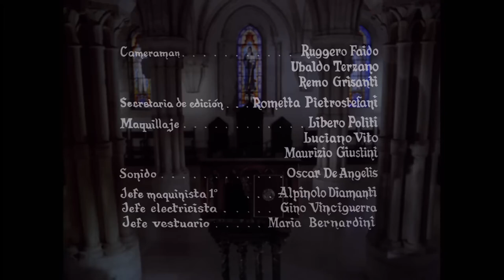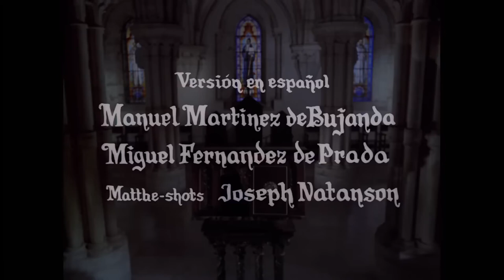Jacob, l'homme qui a lutté avec Dieu - Film Complet HD by Franciné - Film Français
Réalisateur: Marcello Baldi
Scénario: Ottavio Jemma, Giuseppe Mangione
Acteurs: Giorgio Cerioni, Jean Morcier, Judy Parker, Fosco Giachetti
(1963)

Jacob, fils d'Isaac, avec l'aide de sa mère Rebecca prive son frère Esaü du droit d'aînesse. Esaü ne le prend pas bien. Pour éviter les ennuis, Jacob doit émigrer et reviendra après de nombreuses années. Lorsqu'il craint de devoir affronter la colère d'Esaü qui se déplace à sa rencontre avec quatre cents hommes, l'affection qui ne s'est jamais démentie entre les deux frères prend le dessus et la paix revient définitivement entre Jacob et Esaü.